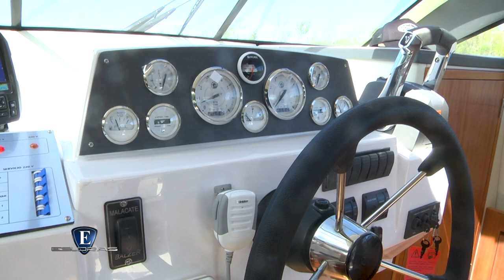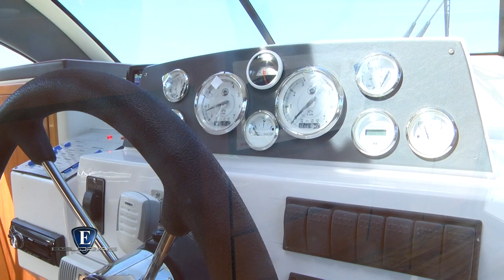Esloras Tv Catamaran Ragazza Cat 700